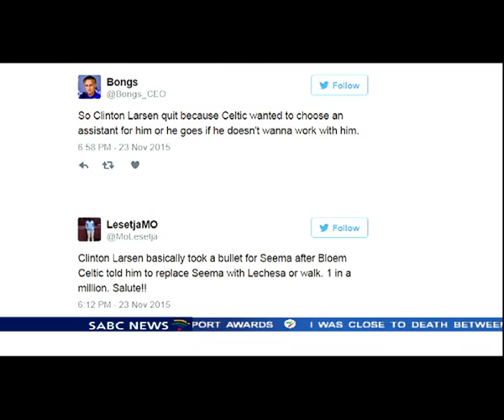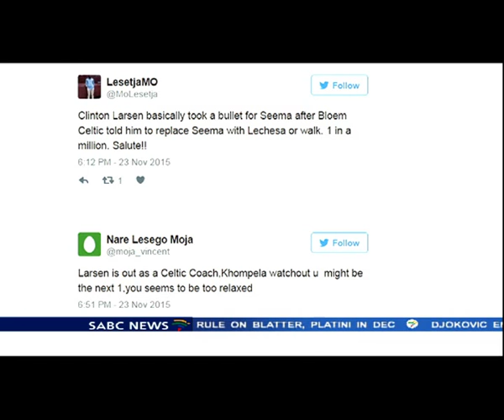Social media reacts to Clinton Larsen leaving Bloemfontein Celtic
Bloemfontein Celtic have parted ways with coach Clinton Larsen.
It comes after the team lost 2-0 at home to Mpumalanga Black Aces on Sunday, continuing a run of six matches without a victory.
Celtic confirmed that Duncan Lechesa and Lehlohonolo Seema will guide the side in a caretaker capacity. Their next fixture is against Chippa United on December 18.